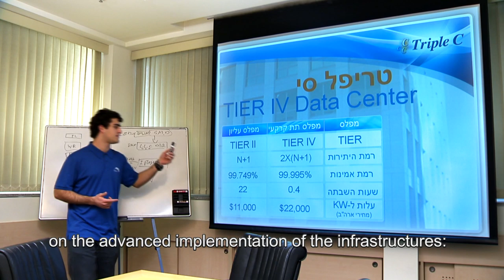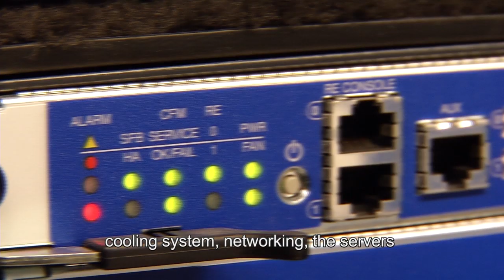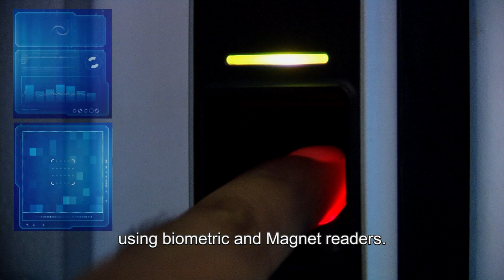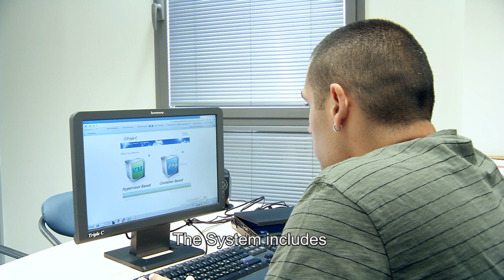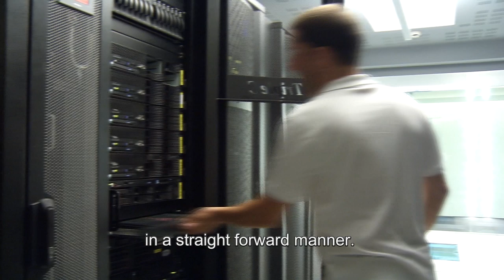Info movie about Triple C`s DATACENTER installation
For more information on Triple C:
which features a variety of services from
Virtual Machines on demand, vm, vps, vCloud...
Cloud Backup, SAP Business One, Oracle DB,
IBM, Microsoft, Google Apps
Web Hosting services, Network and Security services
Mail services and much more

Triple C's True Cloud Data Center
The largest, most sophisticated & most advanced in Israel!

The largest in terms of Energy.
The most sophisticated in terms of Technology.
The most advanced in terms of Cloud Computing.

The only TIER IV Hosting datacenter in Israel
with a redundancy level at 2X(N+1)
and a Reliability level of 99.995%

Electricity -- Maximum power output 5MW
Two high voltage feeds: 2x22KV
Two transformation stations: 2x2.5MW
Redundant electrical panels for redundant feeds
2X(N+1) UPS systems
 2N generator systems

Air-conditioning -- 800 tons of refrigerant
Equivalent to cooling a Triple C building 55 stories high
N+1 redundant chiller configuration
Redundant cold water supply system
N+1 redundant rack cooling
N+1 redundant perimeter floor air-conditioning

Green Computing -- Energy saving
Server consolidation and high density hosting
Economical and green computing equipment
Water cooled to a temperature of 15°C
Water cooling towers for efficiency and energy savings
In-Row Rack cooling
for maximum efficiency and green cooling

Production floor -- 12KW or 64A per rack
Approx. 500 racks spread over three levels
An underground level with 150 racks
Two above ground levels with 340 racks
Racks connected to redundant power feeds
Control and management rooms on the ground floor
Work rooms for customers

UPS -- Redundant systems for redundant feeds
Two clusters of UPS systems for redundancy
Four rows of batteries per system for redundancy
Every UPS cluster in an N+1 configuration for redundancy

Generator -- Redundant systems for redundant feeds
Maximum power output: 2x2.5MW
Two clusters of generator systems for redundancy
Each generator cluster in an N+1 configuration for redundancy

Networking - WAN
Network Level Protection
Dynamic packet filtering
Application level attack
 Security zones

Networking -- 10 GB LAN
Layer 2 and layer 3 switching capabilities
Virtual Chassis technology
10/100/1000BASE-T ports
 Simplified Management and Operations,
 Port security features including, snooping
 DAI and MAC limiting

Information security
SSL VPN
 Network level protection
 Dynamic packet filtering
 Application level attack
 Security zones
 IPS

Building management & Control system
Building control system
 Entry control system
 CCTV system
 24x7 control, management and monitoring room

Monitoring & Control of computing
Computing control system
 LAN and WAN communications control system
 Rack surveillance and locking system
 Rack temperature and humidity control system
 24X7 Help Desk for service and support

Services
Cloud computing services
Colocation & Hosting services
Disaster Recovery (DR) services

Immediate availability
No need to invest in infrastructure purchases
Hardware and software
No administration and maintenance costs
Payment for use of services only!
The ability to regulate the computing power

Disaster Recovery service
Placing a replication of an alternative site at your disposal

Definition of the SLA:
RPO (Recovery Point Objective): the maximum loss of data      acceptable to an organization in the event of a disaster
RTO (Recovery Time Objective): the maximum length   of time that the computing systems can be out of action
The work environment in a DR emergency

Advanced added value services
Advanced data security
Data storage
Backup and restore
Monitoring and reporting services
IT Managed Services

24/7 Support
24/7 Help Desk
On-site hardware maintenance
On-site software support
IT managed services
Basic remote operations

Security
Advanced measures
Round-the-clock access control
Biometric login
Monitoring and documentation by cameras
Site staffed round-the-clock